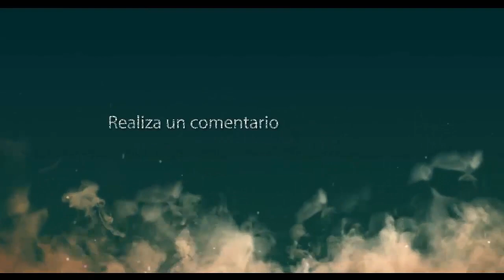EL RETIRO DE CLAUDIO PIZARRO con sus COMPAÑEROS | PORQUE NO JUGO? tecnico del BREMEN |Salvo Descenso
Claudio pizarro le dice adios en el WERDER BREMEN VS Heidenheim